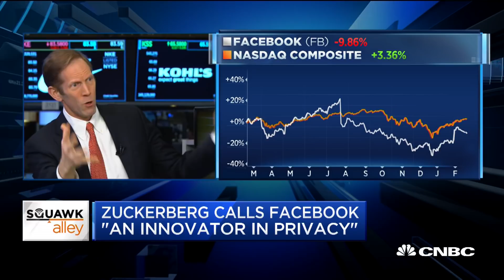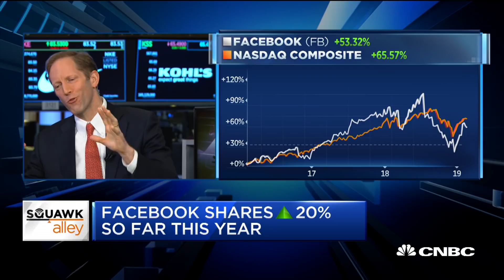Regulators need to step in on the internet and Facebook: Analyst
Youssef Squali, senior internet analyst at SunTrust, and Henry Blodget, CEO of Business Insider, discuss Facebook's attempts to build back trust in the company after repeated missteps and controversies.